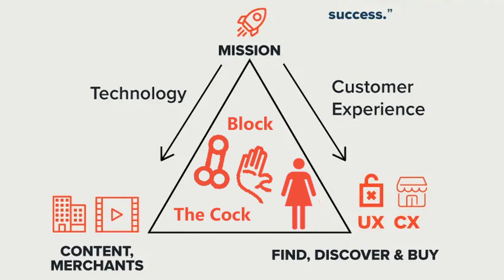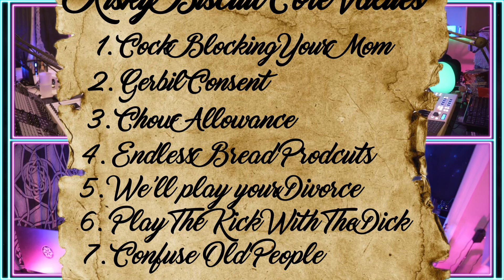Risky Biscuit's Core Values | Stream Highlights - Risky Biscuit Band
We finally got the chance to take advantage of our audience and use the platform for good; to convey our core values to our Twitch viewers. We can now rest assured that our legacy can be secured and our life's purpose truly passed down to generations that follow. Also, we take time to unravel Richard Gere's fascination with rodents in our preliminary jam session / discussion. We're really making a difference. These highlights were clipped from our live Twitch Stream on 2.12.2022. Surbibe!

💬 Watch our LIVE Twitch Streams!
Thursdays at 6:30pm EST - 10:30pm EST
Saturdays at 8:00pm EST - 12:00am EST
Sundays at 8:00pm EST - 12:00am EST